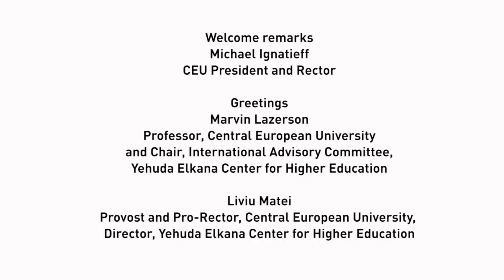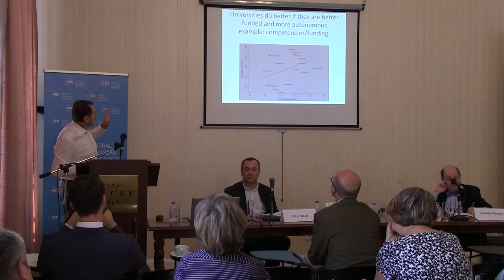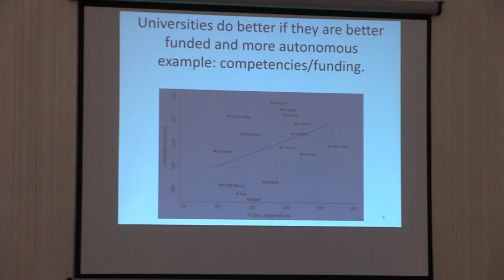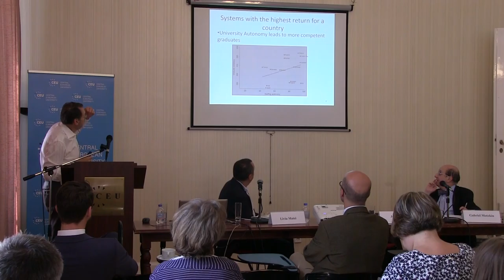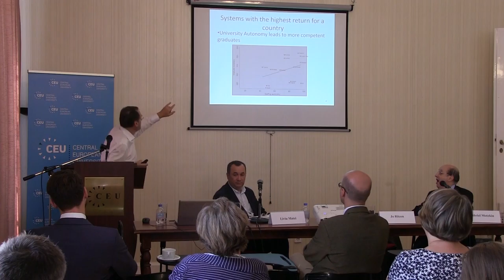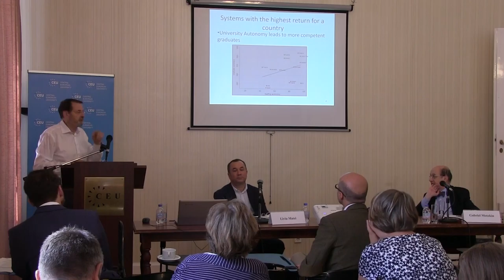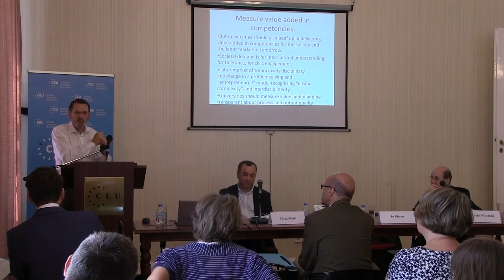The Metamorphosis of University Governance at the Beginning of the 21st Century - Opening Session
The Metamorphosis of University Governance at the Beginning of the 21st Century

-A conference of a series of yearly events on higher education building on the intellectual legacy of Yehuda Elkana, CEU’s former Rector and President-

Welcome remarks from CEU President and Rector, Michael Ignatieff

Greetings:
Marvin Lazerson (Professor, Central European University and Chair, International Advisory Committee, Yehuda Elkana Center for Higher Education)
Liviu Matei (Provost and Pro-Rector, Central European University; Director, Yehuda Elkana Center for Higher Education)

Opening lectures
Gabriel Motzkin (Director of the Van Leer Jerusalem Institute): Governance of humanistic scholarship: quo wadis?

Jo Ritzen (Chair and founder, Empower European Universities; Professor, Maastricht University and International Advisory Committee, Yehuda Elkana Center for Higher Education): Universities claiming their rightful place